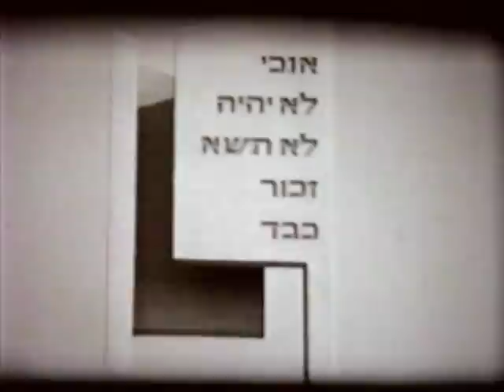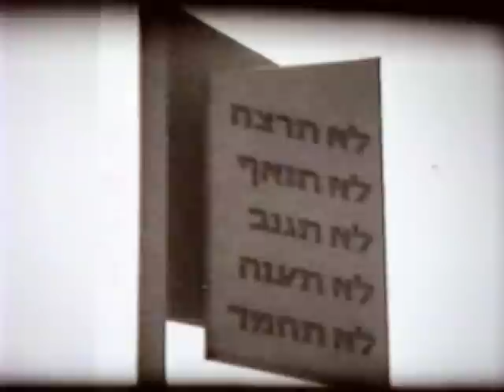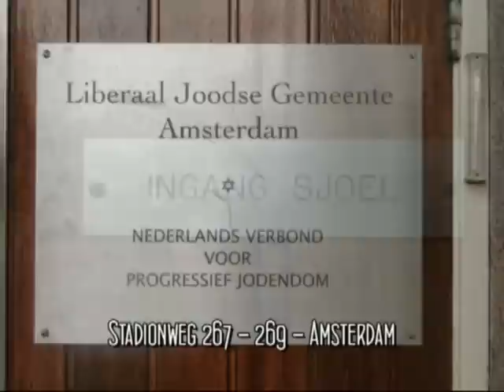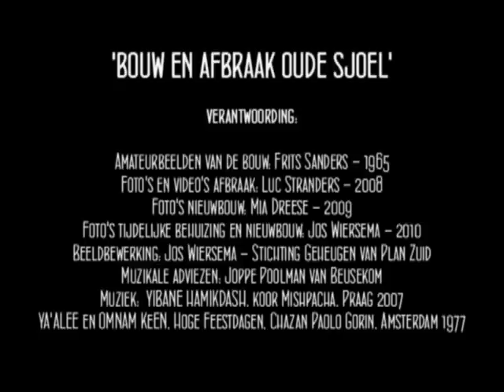Bouw en afbraak Sjoel 1965 - 2010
Foto- videocompilatie van de bouw en afbraak van de oude Synagoge van Joods Liberale Gemeente aan de Jacob Soetendorpstraat te Amsterdam. Tevens worden foto's van de tijdelijke behuizing aan de Stadionweg en nieuwbouw getoond.